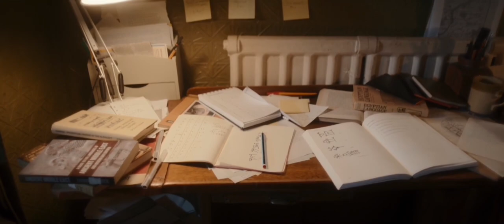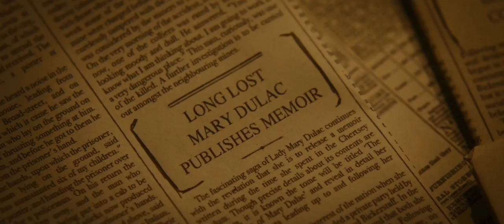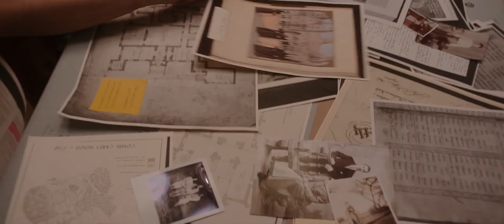George Karim Scenepack || Ali Hadji-Heshmati